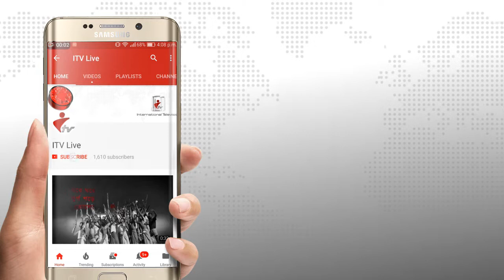নরসিংদী পৌরসভার সাবেক কমিশনার মানিক মিয়ার হত্যাকারীদের ফাঁসির দাবীতে বিক্ষোভ মিছিল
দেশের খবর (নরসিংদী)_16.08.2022